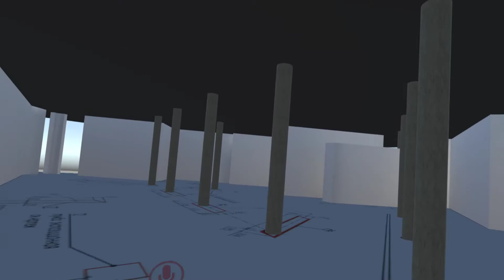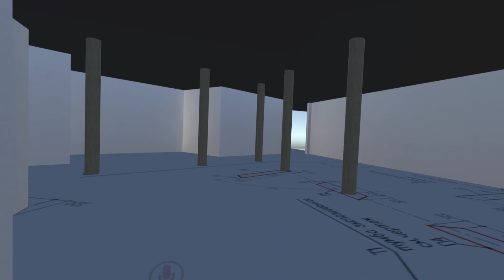NIKOLAY KASATKIN PERMM ЭПИЗОД ПЕРВЫЙ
VR-стройка